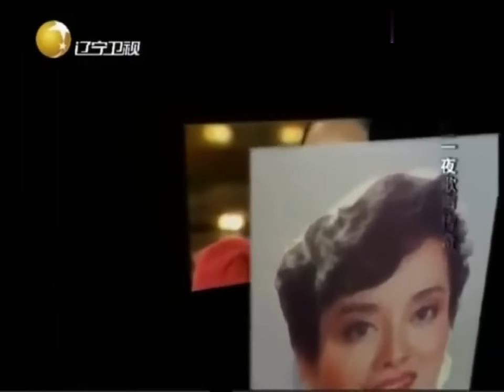老梁觀世界-老梁：重溫87年春晚經典，揭秘：費翔太「得瑟」直播中被切鏡頭